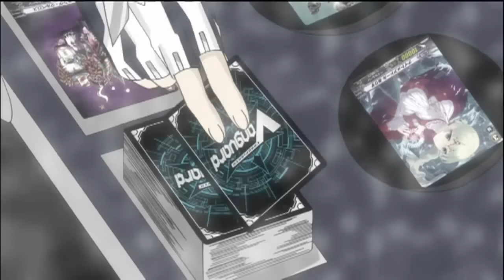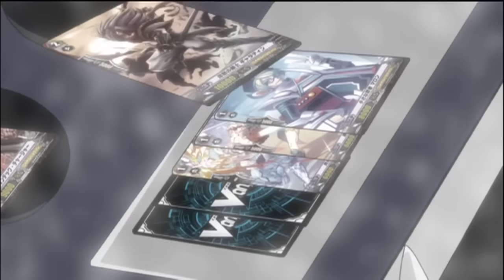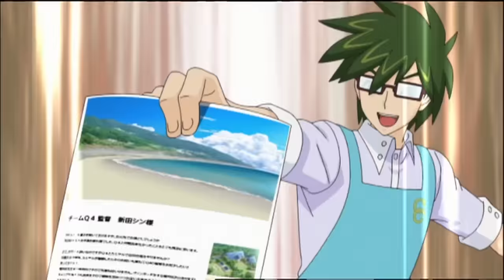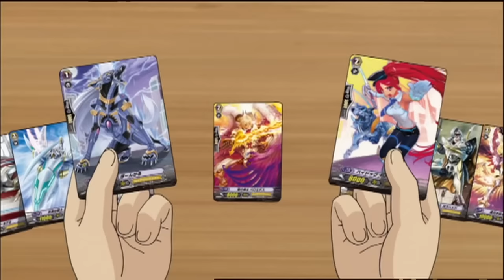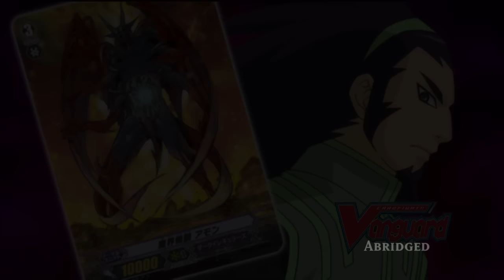Cardfight!! Vanguard Abridged Episode 9- Regularly Scheduled Program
Cast:
Tetsu: RsGames1999
Kyou: BlueLipsLuv3
Ren: OmegaFlash4
Asaka: Double Otrouble
Yuri: Sa Chan AKA RealBabyDove
Kenji: Yusei5DSynchro
Gai:Rezinator01 from 4thGenStudios
Akane: Hexyllent

Check me out on the FakeBook and the Twatter!